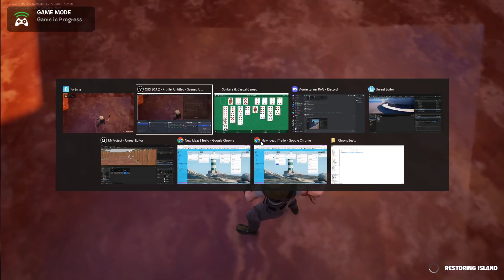ChronoBeats In Fortnite